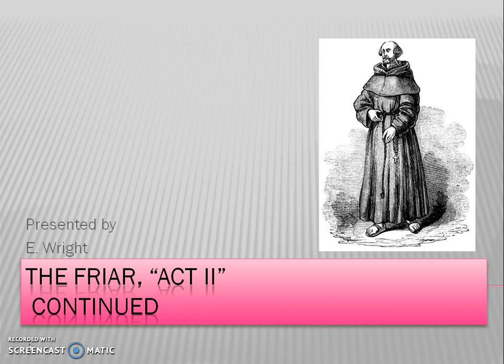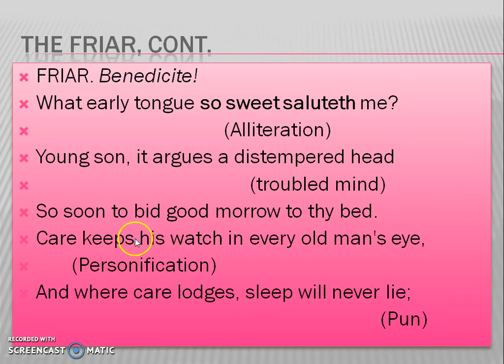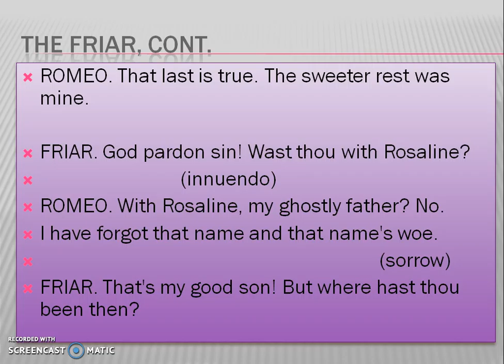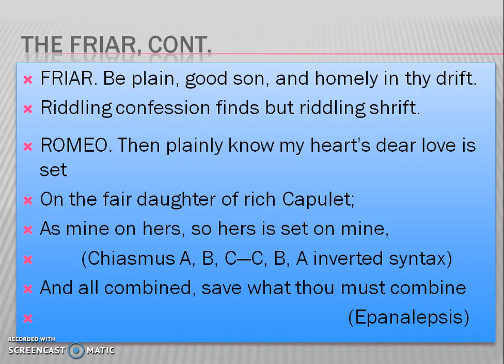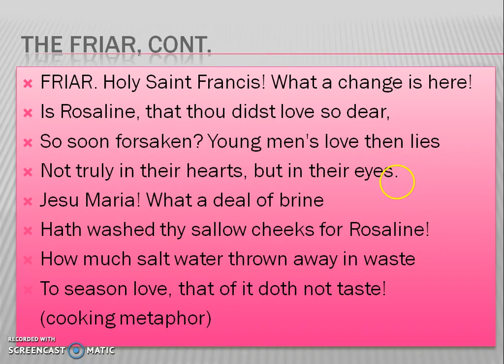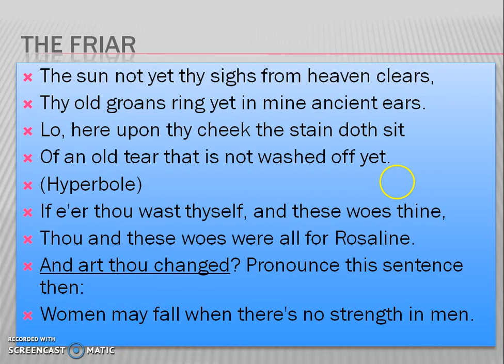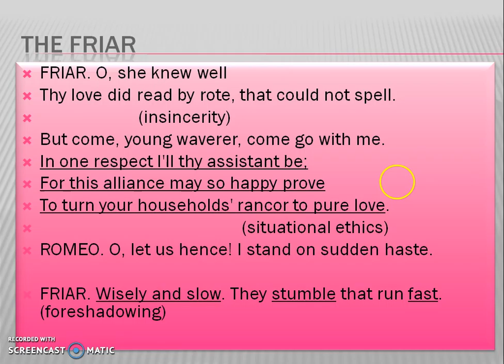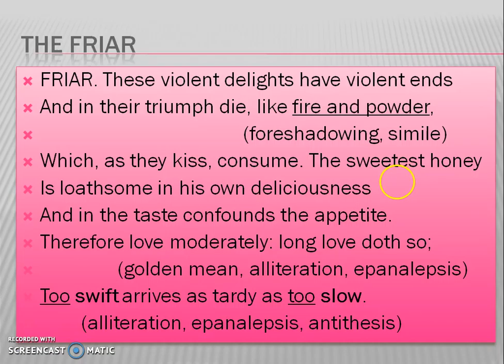Shakespeare's Romeo and Juliet -- Friar & Romeo, "Act II," Continued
This PowerPoint continues my analysis of the Friar's characterization in "Act II."  Students should annotate his speeches and then check their analysis with mine.